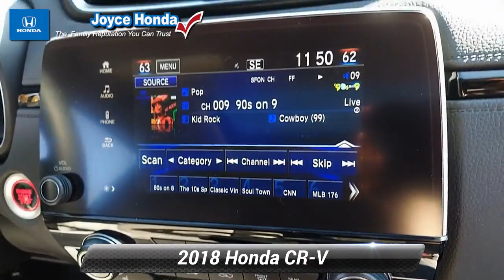Certified 2018 Honda CR-V EX-L, Denville, NJ P02851B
Joyce Honda

AWD. CARFAX One-Owner. Clean CARFAX. 2018 Honda CR-V EX-LHonda Details:* Limited Warranty: 12 Month/12,000 Mile (whichever comes first) after new car warranty expires or from certified purchase date (for HondaTrue Certified program), 60 Month/86,000 Mile (whichever comes first) from original in-service date, if purchased within new vehicle limited warranty period (for HondaTrue Certified+ program)* Powertrain Limited Warranty: 84 Month/100,000 Mile (whichever comes first) from original in-service date* Warranty Deductible: $0* 182 Point Inspection* Vehicle History* Roadside Assistance* Transferable Warranty* Roadside Assistance for the duration of the Certified Pre-Owned Limited Warranty. Up to two complimentary oil changes within the first year of ownership. SiriusXM 90-Day Trial (for HondaTrue Certified+ program), Vehicles purchased within New Vehicle Limited Warranty period: extends New Vehicle Limited Warranty to 4 years*/48,000 miles*. Roadside Assistance for the duration of the Certified Pre-Owned Limited Warranty. Up to two complimentary oil changes within the first year of ownership. SiriusXM 90-Day Trial (for HondaTrue Certified program)Are you looking for a reliable used vehicle near your home in Randolph, NJ? Joyce Honda has what you are looking for. We offer a massive stock of used cars, trucks, minivans, SUVs, and crossovers on our used car lot, so you are sure to find one that is perfect for your lifestyle! You will find great deals on automobiles from the top automotive manufacturers. Shop our used car inventory online or come in today to test-drive a top-quality pre-owned vehicle at Joyce Honda.

[RLVID:9727:d0a42f10a49e8a2a:be708aa0d877d816:1]